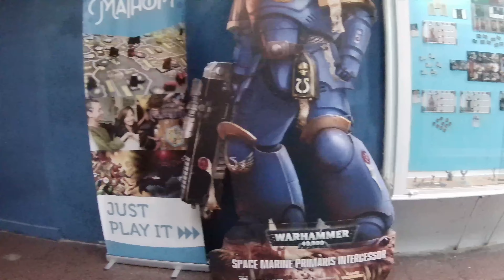🇪🇸 [4K] Galeries Maldà - The Camdem "Geek" [Barcelona walking tour]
Galeries Maldà in Barcelona is an entire shopping center for geek culture: (Carrer de la Portaferrissa, 22), also known as 'the Camdem geek', in reference to the famous area London commercial.

Here tribute is paid to sagas such as Harry Potter, Dragon Ball, Pokémon, the Lovecraft universe or Game of Thrones, among others.